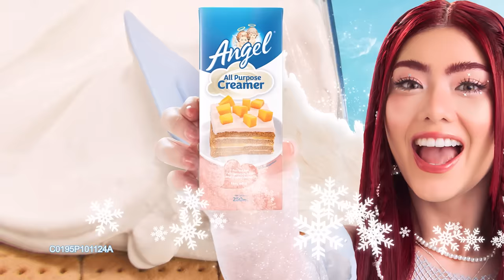BINI x Angel: Paskong Heavenly Sarap with Angel All Purpose Creamer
Heavenly mango ref cake? 🥭Gawa ng BINI Angels ‘yan!👼
Try Angel All Purpose Creamer this Christmas! ✨❄️